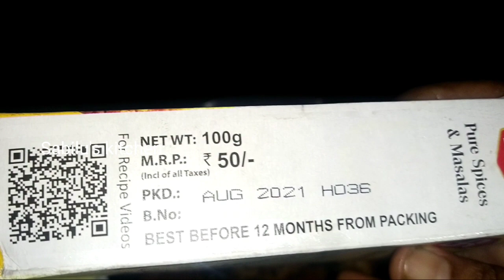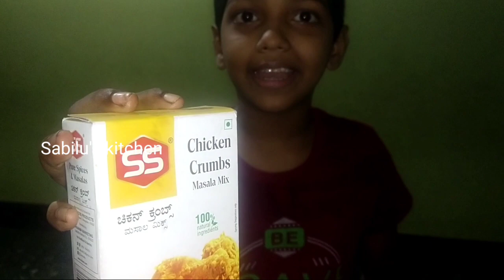SS ഉണ്ടെങ്കിൽ ആർക്കും പെട്ടെന്ന് ബ്രോസ്റ്റ് ഉണ്ടാക്കാം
*Foodies*

*ovensmith*

*SRL MARKETING*

*nh events*

*pohieer kulfi*

*SS MASALA*

*SHEEN*

*Henna*

*mooni*

*Rainbow suit*

*D11 studio*